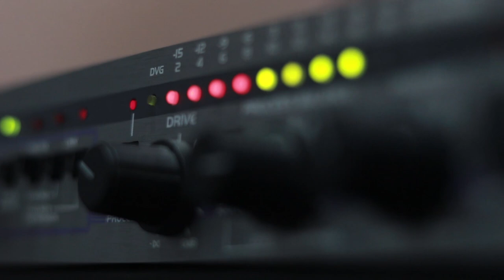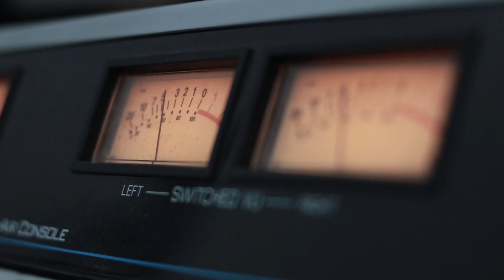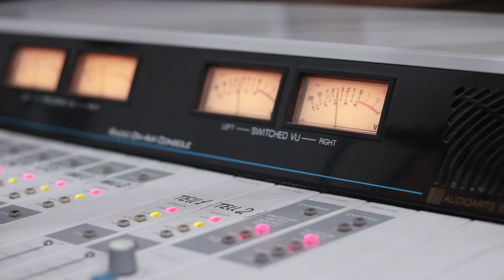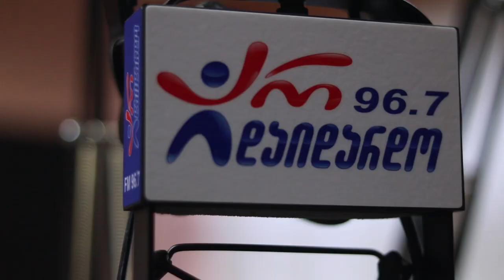თამარ ალადაშვილი - შენი თვალების ფერი. Live არ დაიდარდო / Tamar Aladashvili - Sheni Tvalebis Peri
2020 წ.  17 იანვარი
გადაცემა "რადიო დუეტი". სტუმრად თამარ ალადაშვილი. ცოცხალი შესრულება